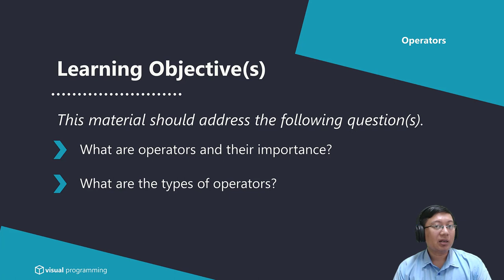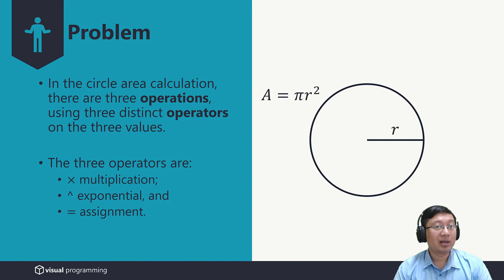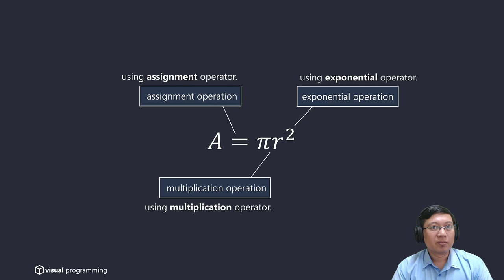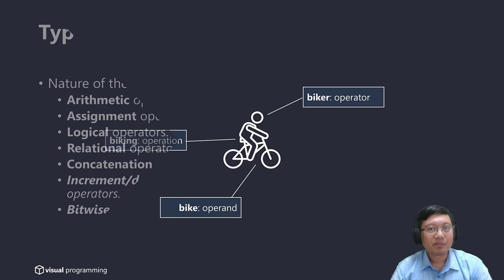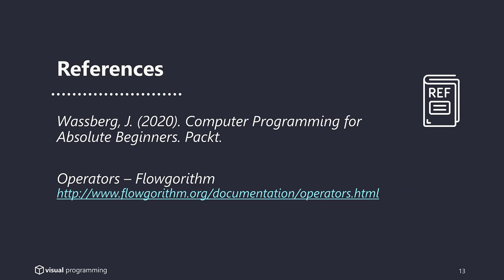Operators | Visual Programming | Bahasa Indonesia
Topic: Operators
Type : Conceptual

This material should address the following question(s):
1. What are operators and their importance?
2. What are the types of operators?

Lecturer:
Mario E. S. Simaremare

Bachelor of Information Systems, Institut Teknologi Del